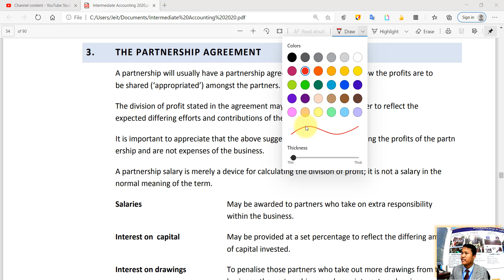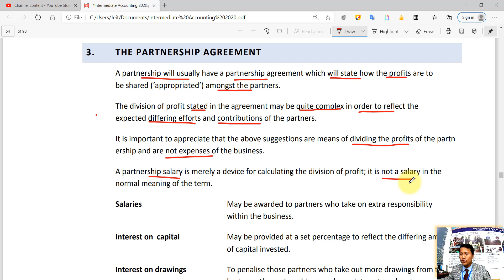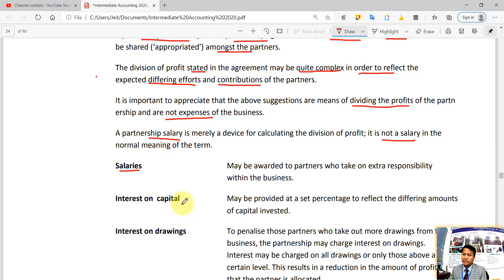Intermediate Accounting: Partnership: Part 3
វិដេអូនេះរួមបញ្ចូលនូវ៖

Partnership agreement

សូមរីករាយទស្សនា!!!៚